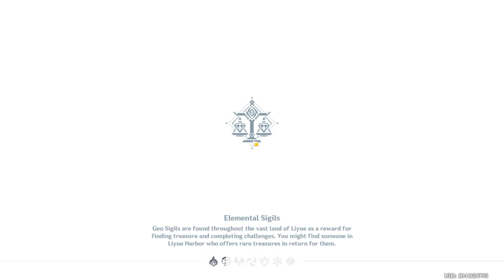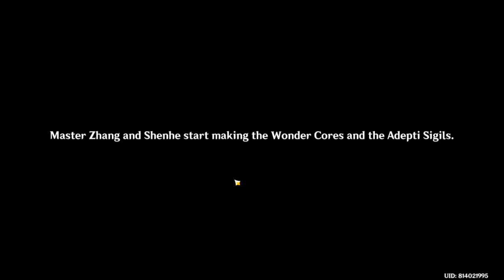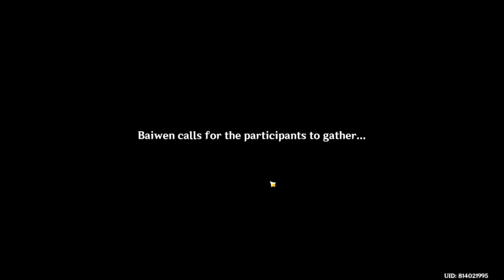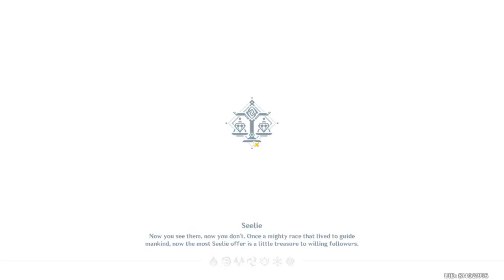the crane returns on the wind part 2